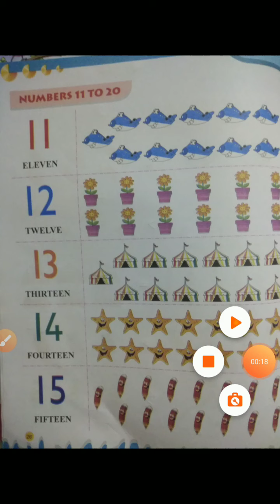Subject - Maths, Class - U.K.G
Presented by :Sunita Singh, (numbers 11 to 15)